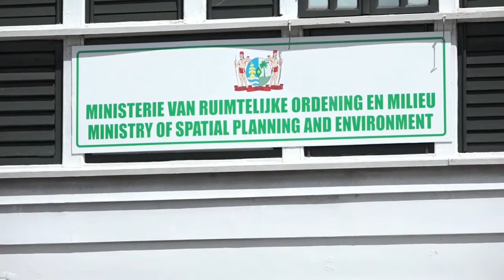05 06 2021 Herdenking Wereld Milieu dag